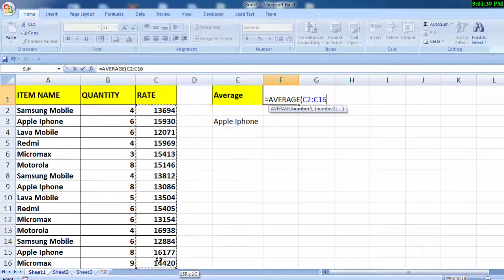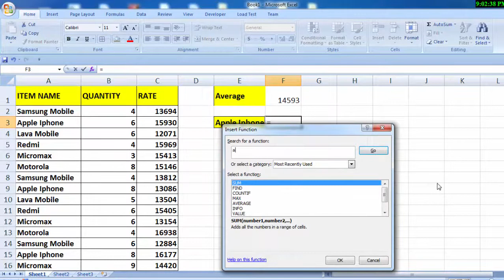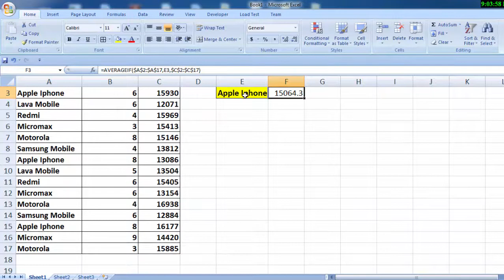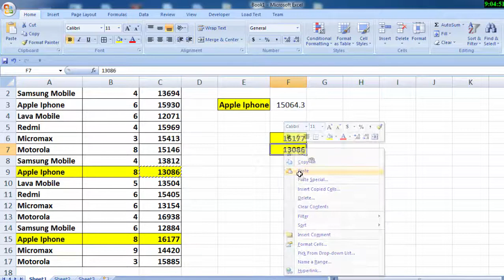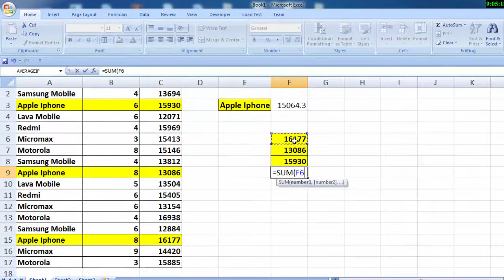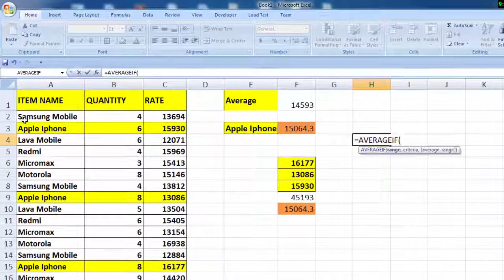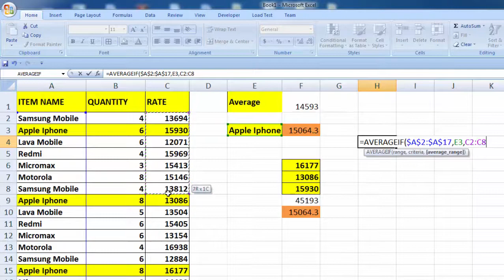Averageif formula in excel in hindi & english